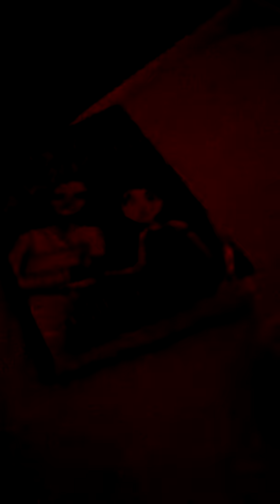My book keeps farting xxx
Well the book keeps farting and then my hotwaterbottle saves the dayyy cxxx byngeorgia Johnson ocklynge school 6j x